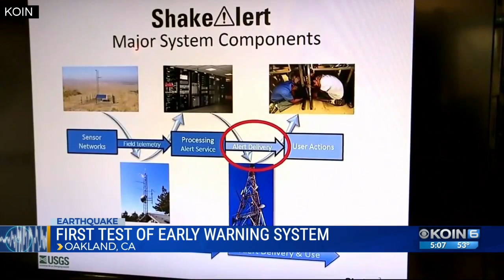CA tests earthquake early warning system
"Shake Alert," a new earthquake early warning system, was tested Wednesday in Oakland, California. Oregon Gov. Kate Brown said she wants Shake Alert working in Oregon by 2023.